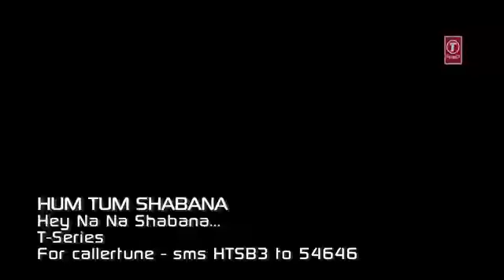Hey na na shabana